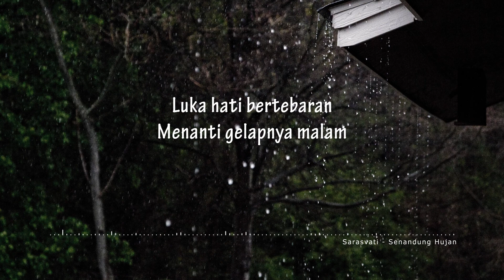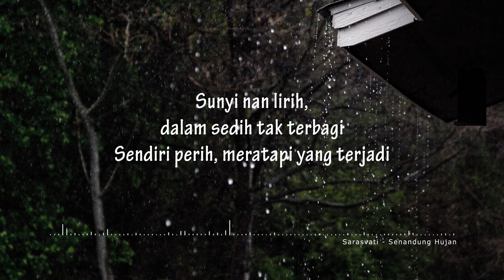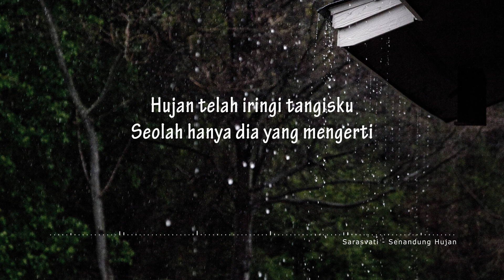Sarasvati - Senandung Hujan (Lirik Video)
"Sarasvati - Senandung Hujan" Unofficial Lyrics Video